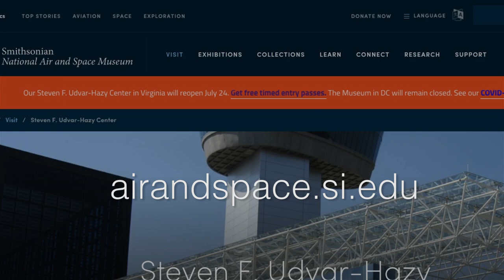Update from Director Ellen Stofan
Ellen Stofan, the John and Adrienne Mars Director of the National Air and Space Museum, provides an update on the Museum, our opening status, and our online programs.